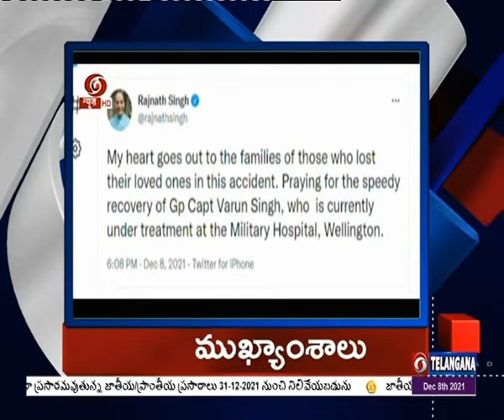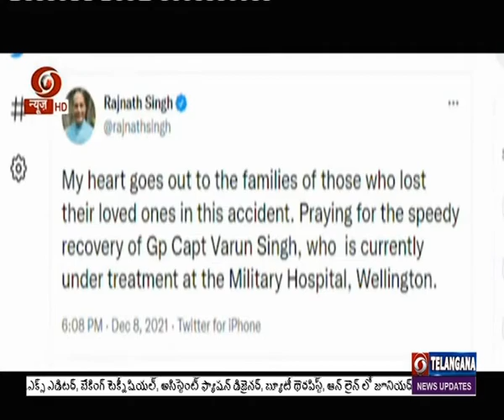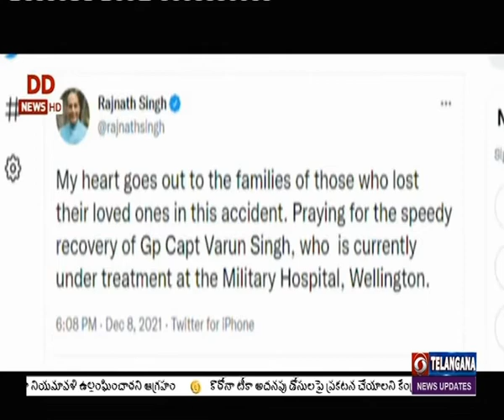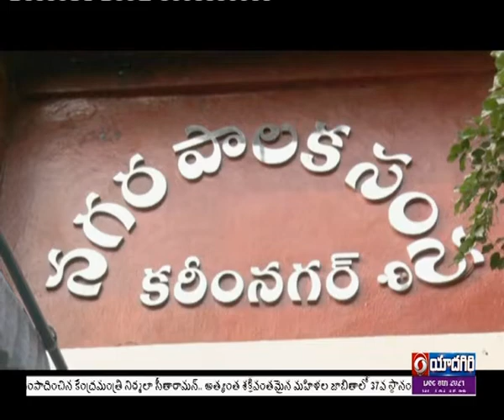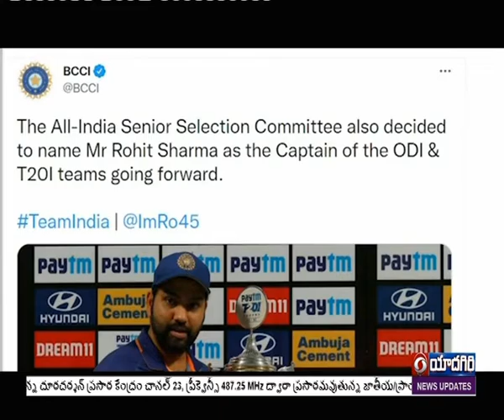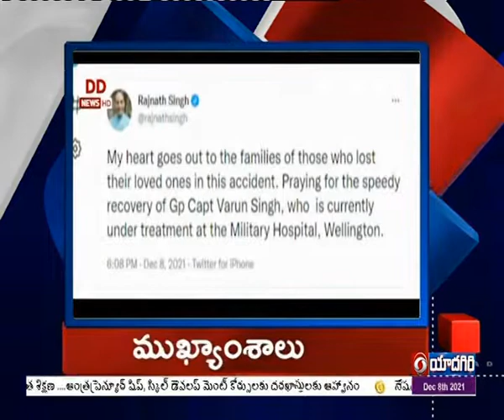|| Telugu News @ 21:00 Hrs || Dt : 08-12-2021 ||